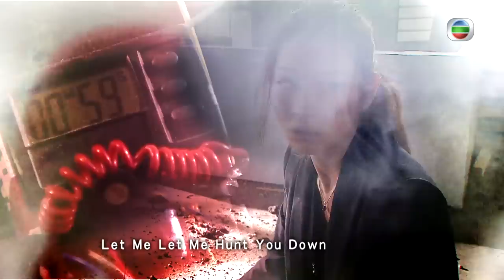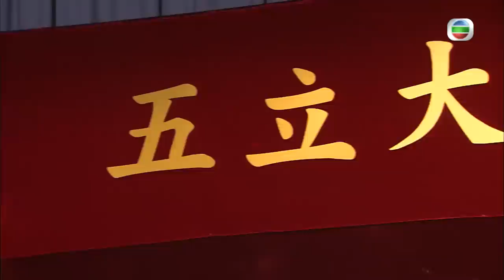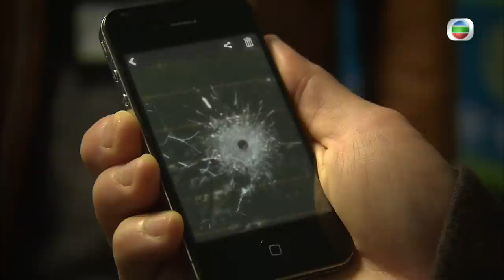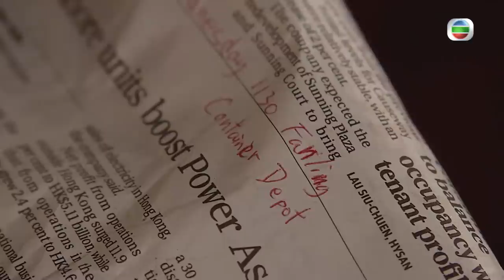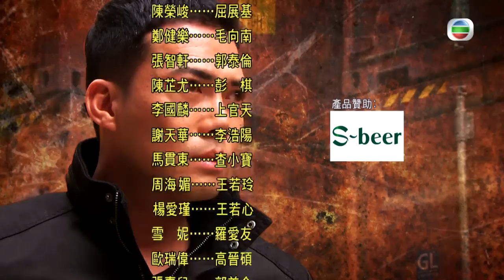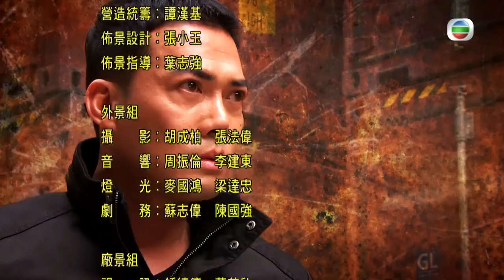[Eng Sub] TVB Action Drama | Sniper Standoff 神鎗狙擊 15/25 | Eddie Cheung, Michael Tse | 2013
TVB Full Episodes Drama 《Sniper Standoff》神鎗狙擊 (Eddie CheungMichael TseKathy ChauKate Tsui)【Turn CC Subtitles On!】: Sniper LEE HO-YEUNG (Michael Tse) left the Special Duties Unit as he failed in an operation, and since then he has gradually developed personal enmity towards his co-worker and good friend KO TSUN-KIN (Eddie Cheung). HO-YEUNG turns into a yacht merchant and then becomes a president of a Firearms Association, colluding with organised crime syndicates on the sly.

Sniper Standoff｜From 25th December｜Monday to Sunday